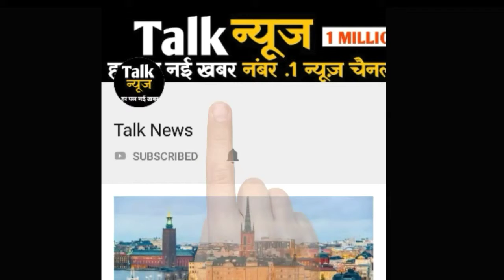मुंबई की सड़कों पर अनुष्का शर्मा दिखी इस हालत में, पहचानना हुआ मुश्किल